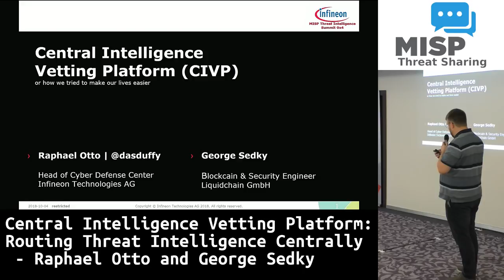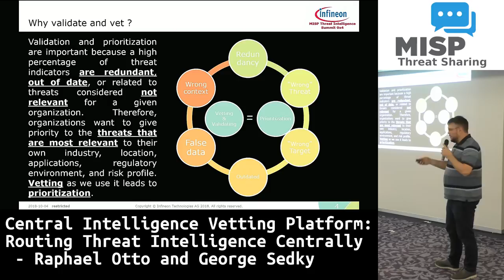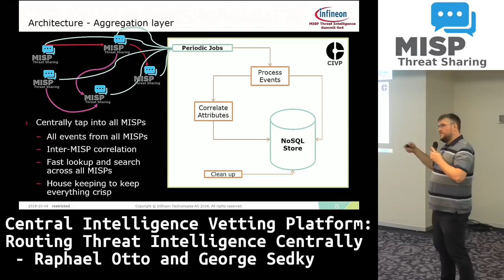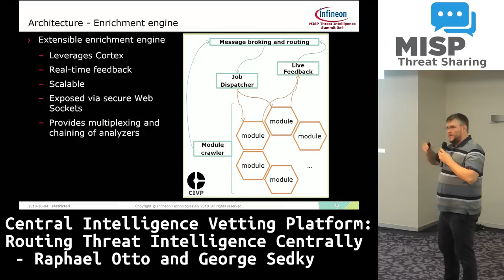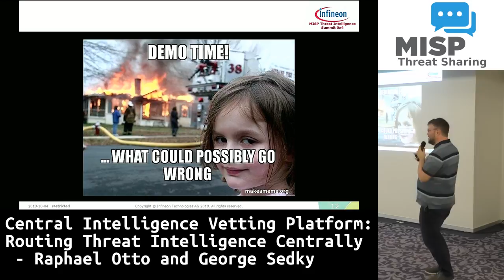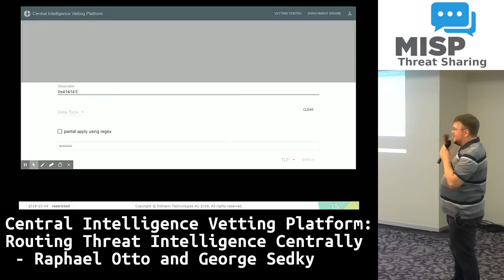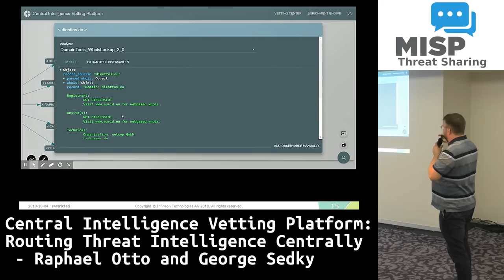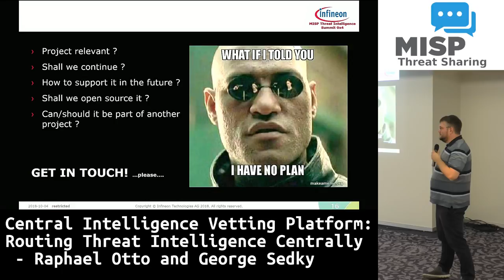MISP Summit 2018: Central Intelligence Vetting Platform - Raphael Otto and George Sedky